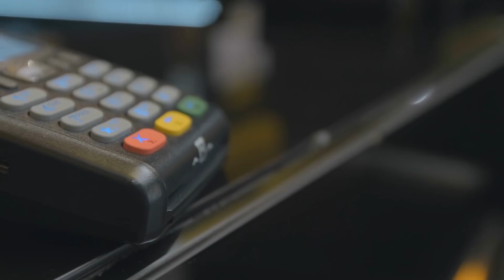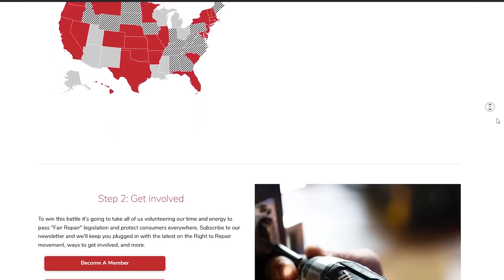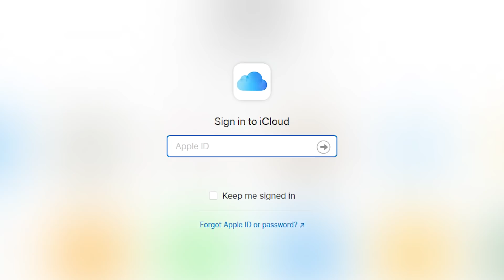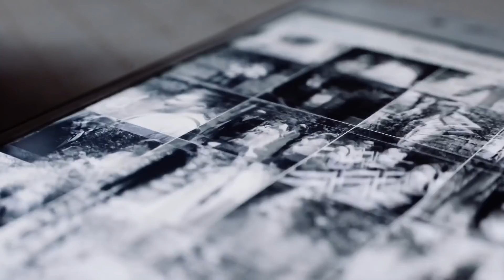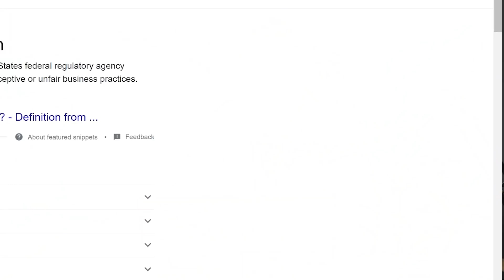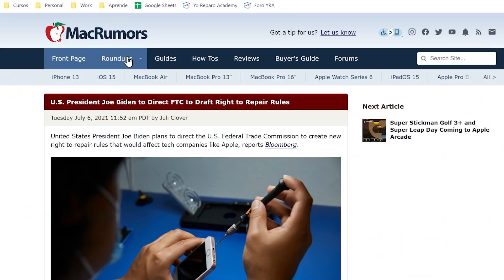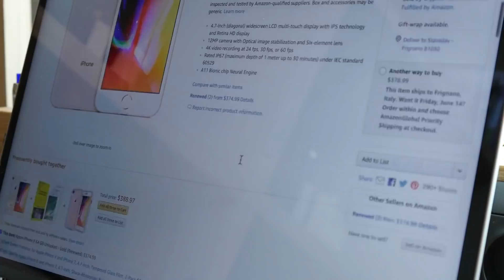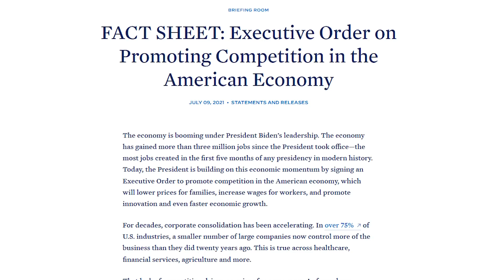✅ QUE ES RIGHT TO REPAIR? O DERECHO A REPARAR | Y PORQUE NOS DEBE DE IMPORTAR.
Toda la Herramienta que utilizamos la encuentras aqui de forma ordenada ***